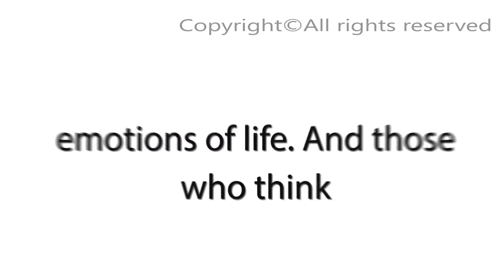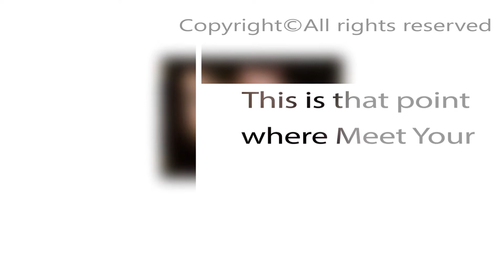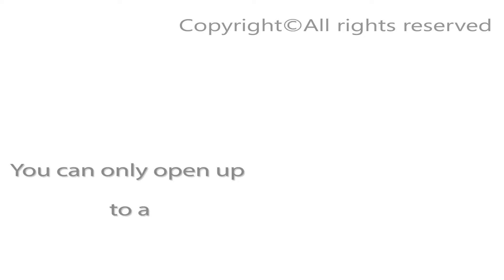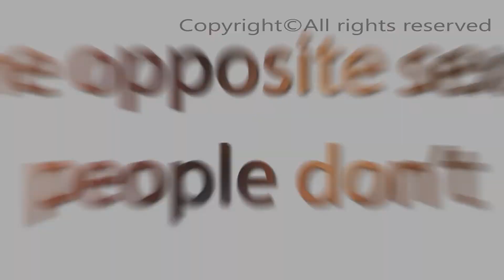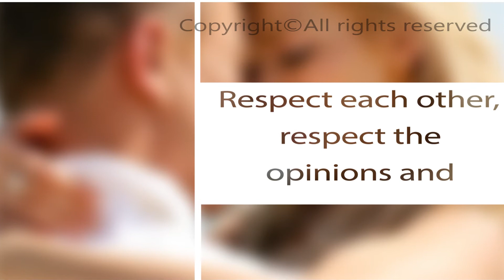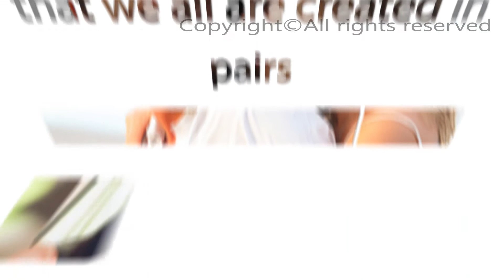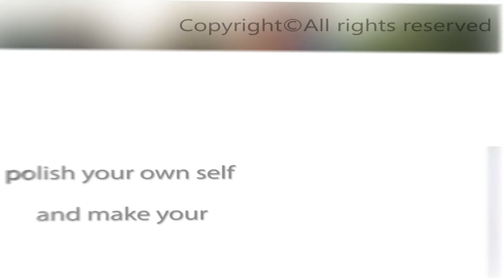Meet Your Sweet Review. Is Meet Your Sweet a Scam or Real Program🌺